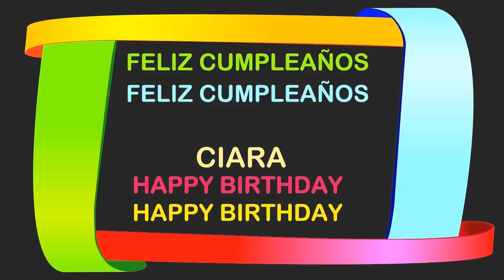Ciara2 Birthday Postcards & Postales